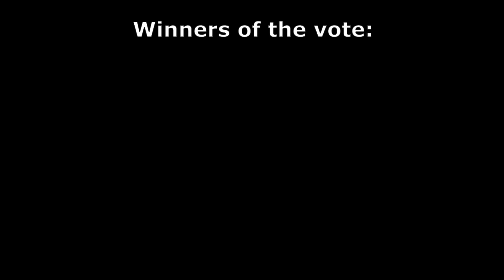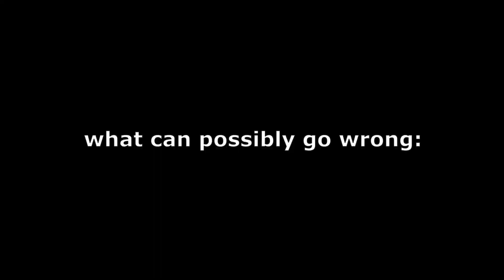Tournament of jumping winners of vote - minecraft jujutsu kaisen demon slayer.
song i used:
toca tonka